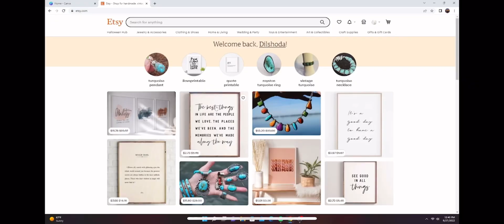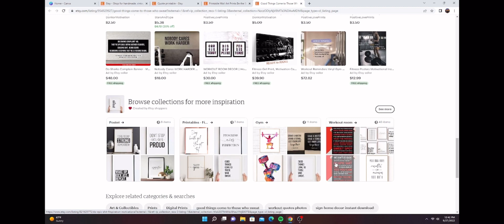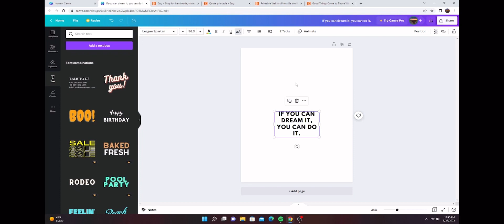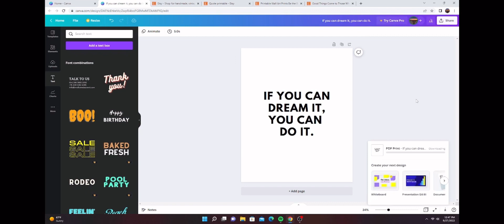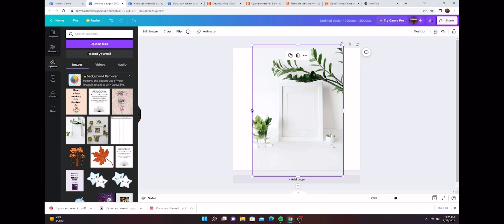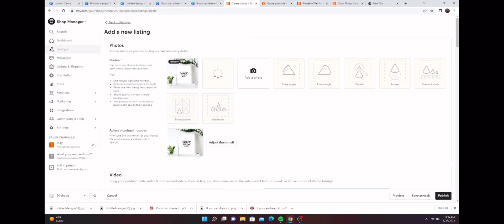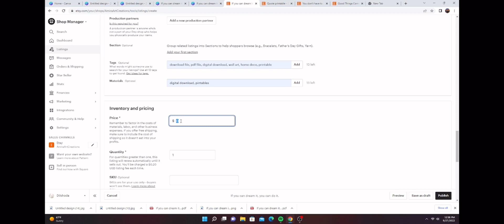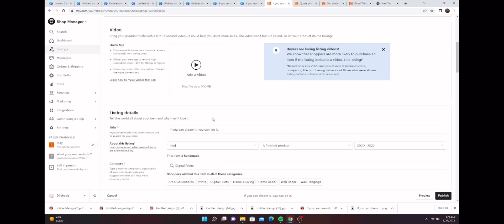AQShga bormasdan, AQShdan maosh olish!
Assalom aleykum yurtdoshlar!
Bu videoda qo’shimcha daromad topishning yo’llaridan biri haqida gapirdim. Shu mavzudagi videolar sizga yoqsa like bosishni unutmang!

Etsy account ochmoqchi bo’lganlar uchun bepul 40 ta mahsulot qo’yish linki